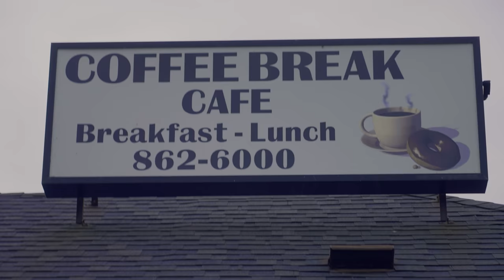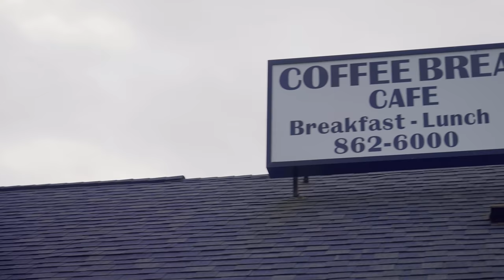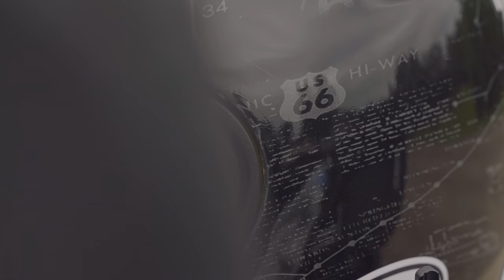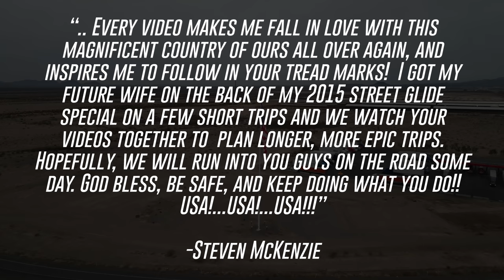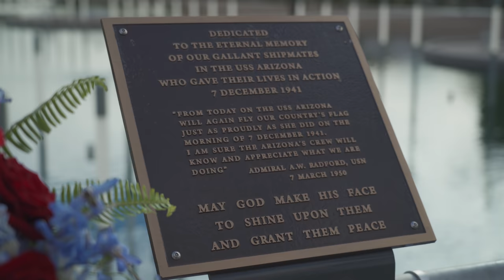Back Road Motorcycle Riding in Bangor, Maine | History, Eats, Scenic Roads | 2LaneLife | 4K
We’re back at it for the final episode of our East Coast Run! In this episode, we explore all over Bangor, Maine on two wheels, checking out some awesome roads, historic landmarks, and some good eats! The East Coast Run was nothing short of phenomenal, and it will definitely be a trip to remember!

⬇️⬇️  BLOG w/ EATS, MAPS, STAYS, AND LANDMARKS  ⬇️⬇️
(Coming Soon)

12 Things to Do in Bangor, Maine
1. Visit the Cole Land Transportation Museum
2. Visit Stephen King’s house
3. See the Paul Bunyan Statue
4. Watch a play at the Penobscot Theatre Company
5. Take a walk through the Mount Hope Garden Cemetery
6. Wander along the Penobscot River Walkway
7. Try your luck at the Hollywood Casino
8. Hike or bike through the Bangor City Forest
9. Take the kids to the Maine Discovery Museum
10. Attend a concert at the Bangor Waterfront Pavilion
11. Shop at the Bangor Mall
12. Visit the Bangor Historical Society and Thomas A. Hill House Museum

BANGOR, MAINE
Bangor (/ˈbæŋɡɔːr/) is a city in the U.S. state of Maine and the county seat of Penobscot County. The city proper has a population of 33,039, making it the state's 3rd-largest settlement, behind Portland (66,882) and Lewiston
Modern Bangor was established in the mid-19th century with the lumber and shipbuilding industries. Lying on the Penobscot River, logs could be floated downstream from the Maine North Woods and processed at the city's water-powered sawmills, then shipped from Bangor's port to the Atlantic Ocean 30 miles (48 km) downstream, and from there to any port in the world. Evidence of this is still visible in the lumber barons' elaborate Greek Revival and Victorian mansions and the 31-foot-high (9.4 m) statue of Paul Bunyan. Today, Bangor's economy is based on services and retail, healthcare, and education.
European settlement
The Penobscot people have inhabited the area around present-day Bangor for at least 11,000 years[8] and still occupy tribal land on the nearby Penobscot Indian Island Reservation. They practised some agriculture, but less than peoples in southern New England where the climate is milder,[9] and subsisted on what they could hunt and gather.[10] Contact with Europeans was not uncommon during the 1500s because the fur trade was lucrative and the Penobscot were willing to trade pelts for European goods. The site was visited by Portuguese explorer Estevão Gomes in 1524 and by Samuel de Champlain in 1605.[11] The Jesuits established a mission on Penobscot Bay in 1609, which was then part of the French colony of Acadia, and the valley remained contested between France and Britain into the 1750s, making it one of the last regions to become part of New England.